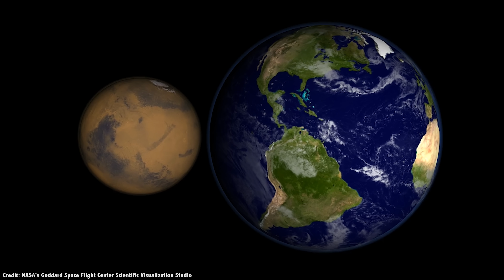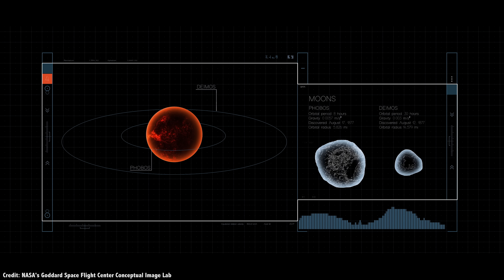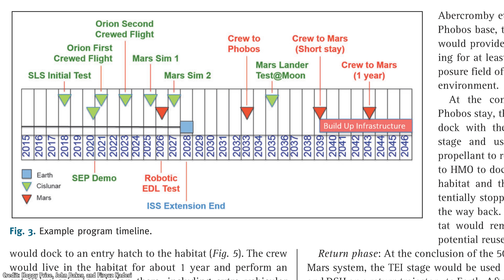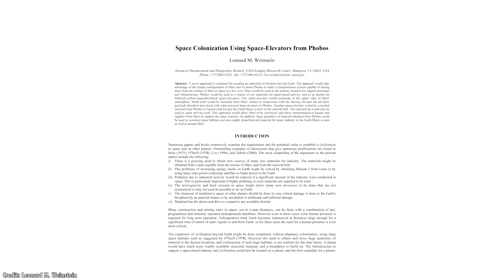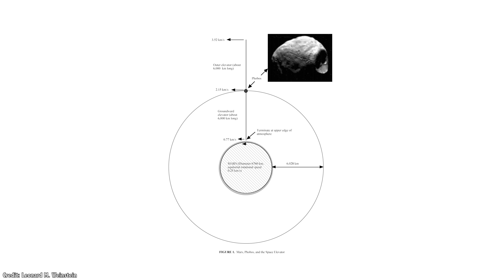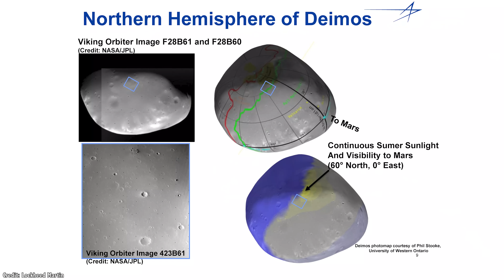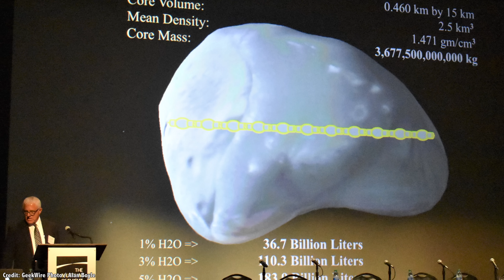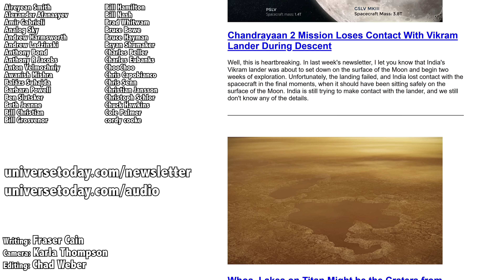Want To Explore Mars? Send Humans To The Moons Of Mars First: Phobos And Deimos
Humans to Mars. That’s the plan right? The problem is that sending humans down to the surface of Mars is one of the most complicated and ambitious goals that we can attempt. It’s a huge step to go from low Earth orbit, then lunar landings, and then all the way to Mars, a journey of hundreds of millions of kilometers and 2 years at the least.

But there are two places humans can go which are a stepping stone between Earth and Mars. Base camps that would let us gather our resources in relative safety before dropping down into that gravity well.

I’m talking about the moons of Mars: Phobos and Deimos.